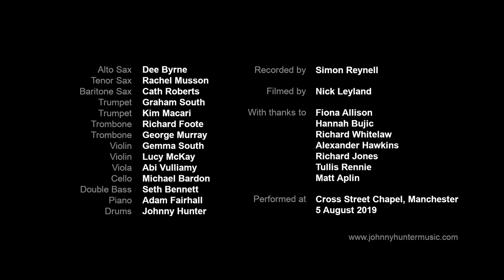Composition for Large Ensemble (2019) by Johnny Hunter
Performed by Johnny Hunter, Adam Fairhall, Seth Bennett, Michael Bardon, Aby Vulliamy, Lucy McKay, Gemma Bass, Cath Roberts, Dee Byrne, Rachel Musson, Kim Macari, Graham South, Richard Foote and George Murray.

Recorded by Simon Reynell and filmed by Nick Leyland at Cross Street Chapel, Manchester, August 2019.

Made possible by Sound and Music's New Voices artist development programme, with support from the RVW Trust, Arts Council England and PRS Foundation.